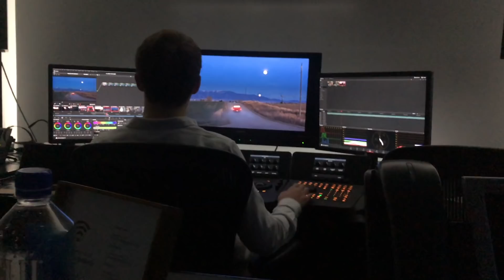Creedence Clearwater Revival - "Have You Ever Seen The Rain" (Behind-the-Scenes video)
Join Jack Quaid (Amazon’s “The Boys”, The Hunger Games), Sasha Frolova (KENZO’s “The Everything”), and Erin Moriarty (Amazon’s “The Boys”) on the set of “Have You Ever Seen The Rain”. Filmed in Big Sky country near Manhattan, Montana, we delve deep into the filmmaking process that created a modern, visual revival. Set to the perennial American rock classic, with exclusive cast interviews and behind-the-scenes footage, you may just want to hop in your dad’s old truck.

This is a story about friendship. The inside jokes and silly adventures—alive and free, fearless and empowered. These are three best friends, each from different families and backgrounds. They know each other’s quirks, strengths, and weaknesses. And they care about their relationship, individually and as a whole. They’re a trio, like you and your friends were; like you and your friends are. Making memories and remembering old ones. The beautiful and bittersweet, but mostly the magical.

Connect with Creedence Clearwater Revival!

Directed by Laurence Jacobs
Behind the Scenes footage by Ethan Confer
Additional footage provided by Farhad Ahmed Dehlvi, Whitney Farrer, Meg Sunzeri, Laurence Jacobs, and Craft Recordings
Still photography by Whitney Farrer
Additional photos provided by Farhad Ahmed Dehlvi and Sasha Frolova